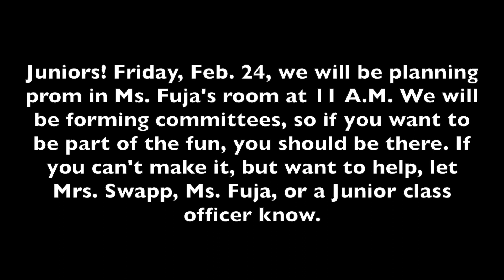SBNN Daily Show Thursday 2.16.23